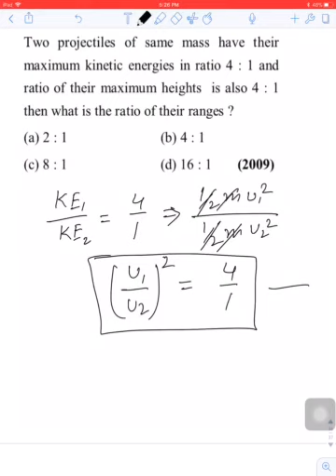3.16 motion in a plane (Aiims)